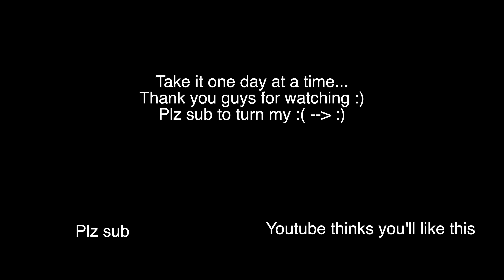I Live a Healthy Life (perfect balance) | Day in the life of an Athlete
Balance is tough, especially with phones are in our life. Put the phone down, and focus on what matters MOST. God, our health, and being around loved ones. In this video my wife and I go to church, and we have some fun at the gym.

Thank you for taking the time out of your day to watch my video. I really appreciate it! Keep going...dont give up...dont compare...your life has a special path!

:) it helps me out way more than you know!

If you made it this far, I pray my video entertains you for the day :)